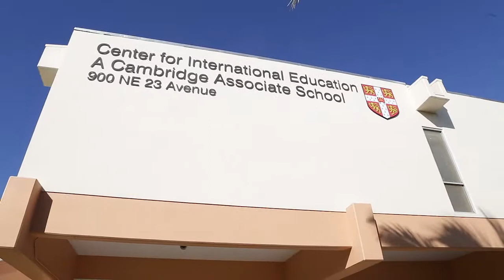iNsideLook - Center for International Education: A Cambridge Associate School (CIE)